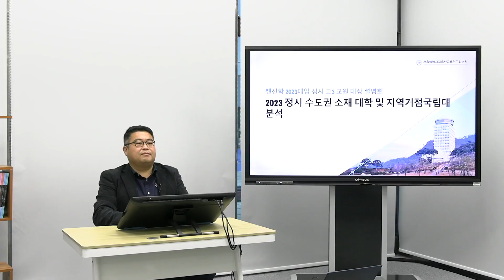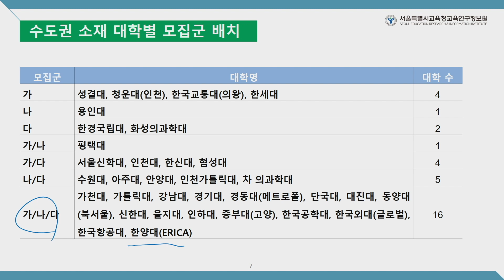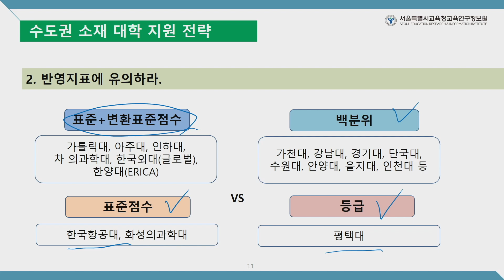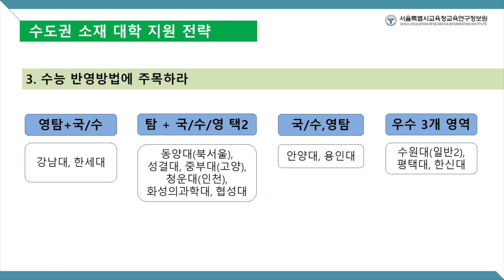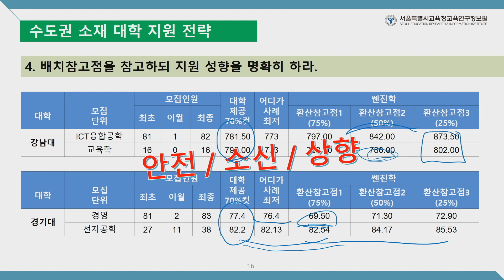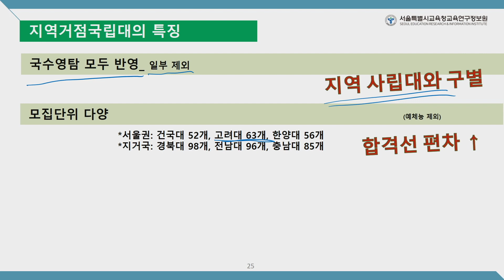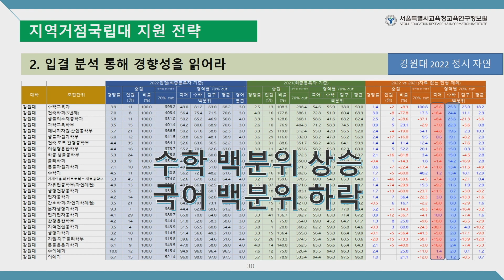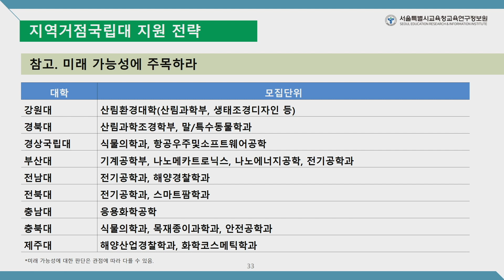2023 정시 수도권 대학 및 거점국립대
『쎈진학 2023 대입 정시모집 대비 교원 대상 설명회 동영상』
1. (강의3) 동영상 자료명: 2023 정시 수도권 대학 및 거점국립대
2. 강사: 박성현(목동고)
3. 강의 파일: 서울진로진학정보센터 다운로드 가능
- 강의 파일 위치: 서울진로진학정보센터-설명회영상